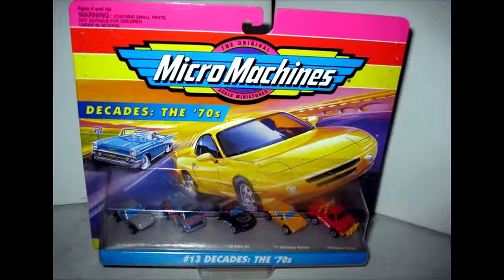Micro Machines | Sassy Reviews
Enjoying long races in small doses.